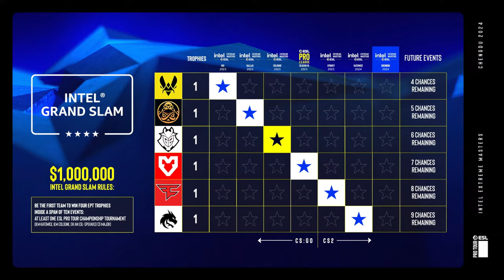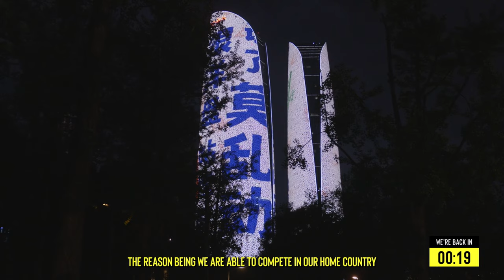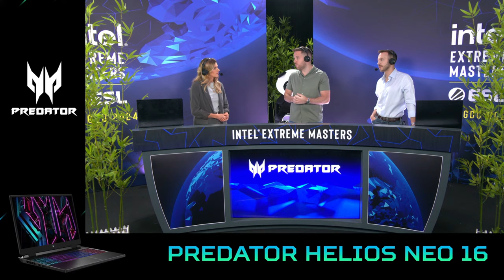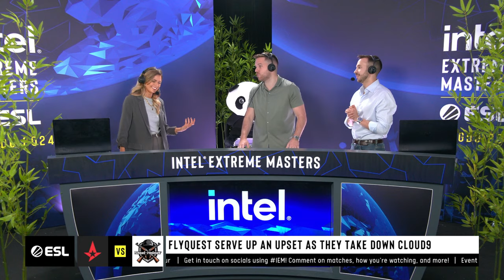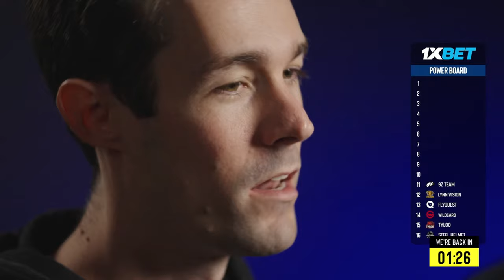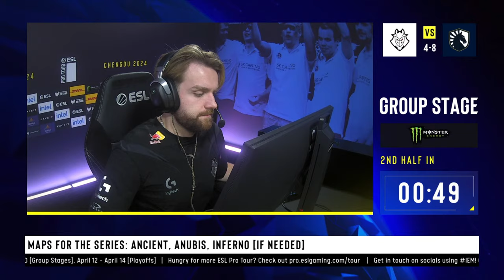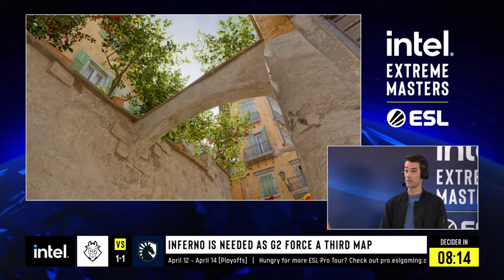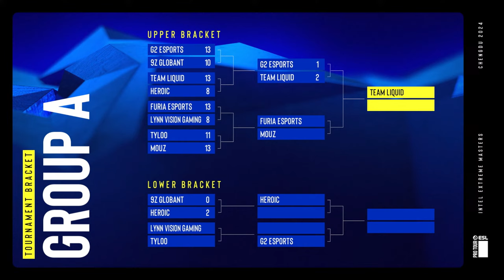MOUZ vs FURIA - IEM Chengdu 2024 - Group A